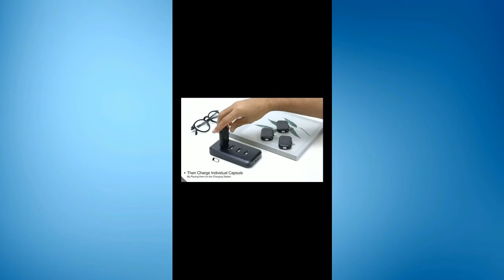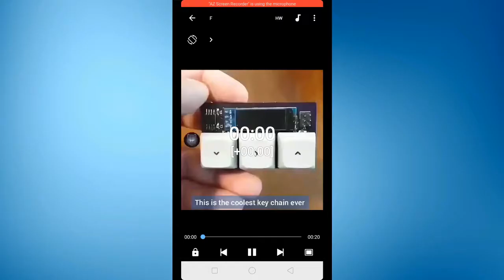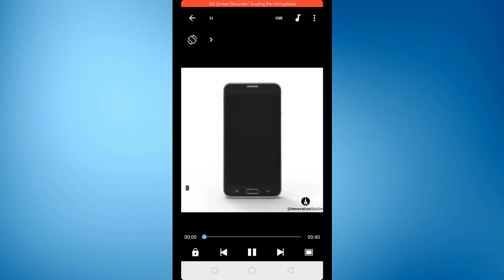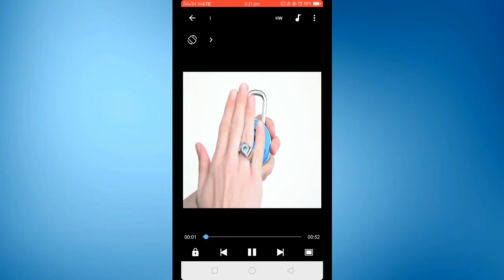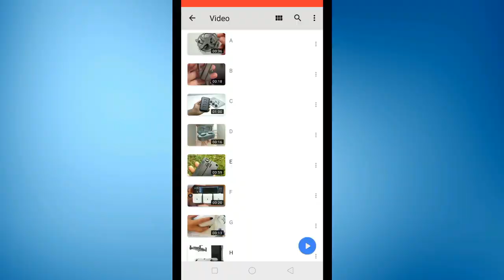10 useful gadgets do not sale india | TAMIL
LEARN,GROW&SHARE

 this content about other country techupdates and gadgets review and simple impression ... make grow technology